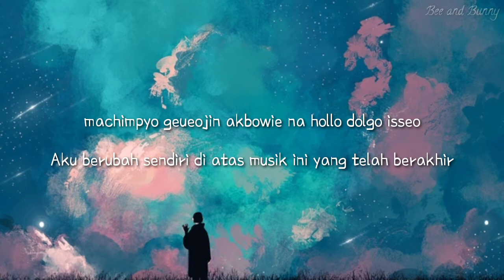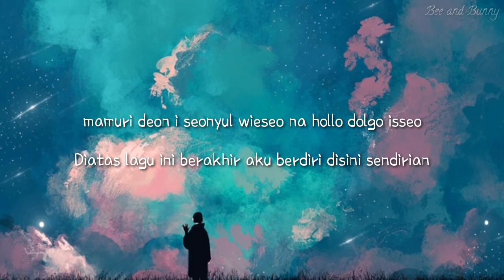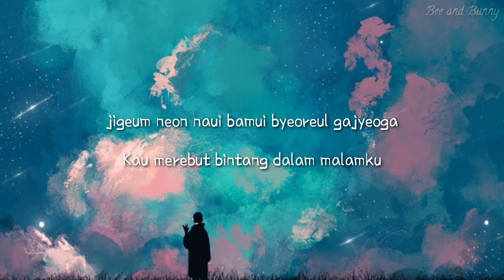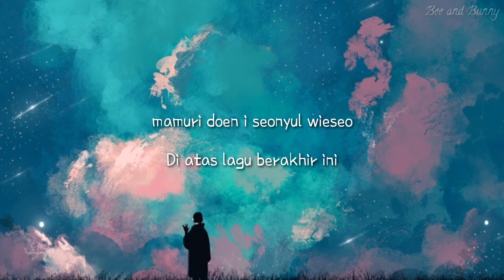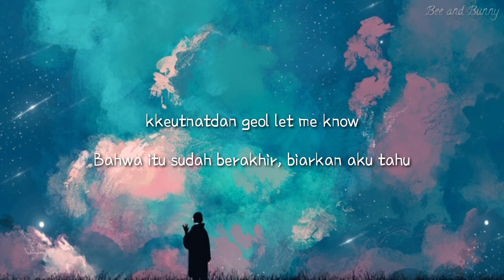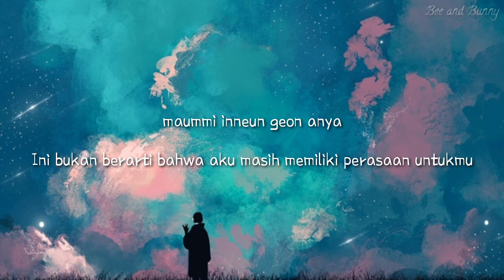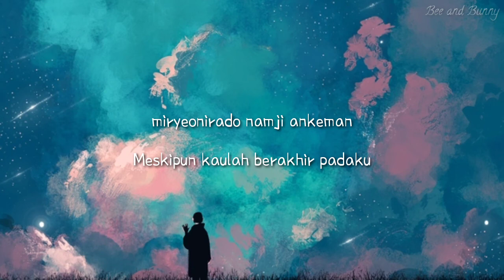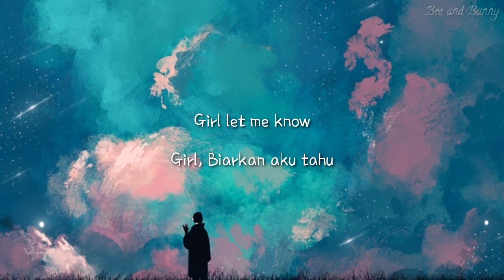Lirik lagu BTS ' Let Me Know ' ( Sub indo ) | Terjemah indonesia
Artis : BTS ( Rm, Jin, Suga, J-Hope, Jimin, V , and Jungkook )
Album : Dark & Wild
Dilinsensikan ke YouTube oleh : BANGTANTV

Video lirik by Bee and Bunny
Apk by kinemaster AG28

BTS Let Me Know inst.

Happy watching ^^